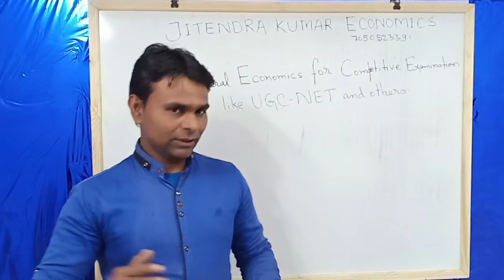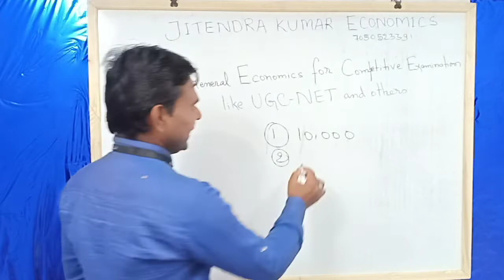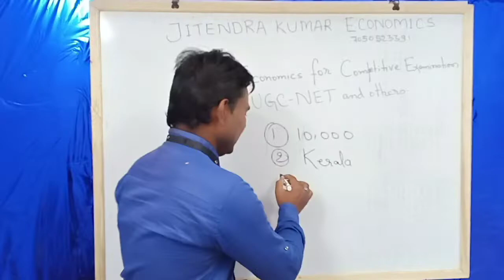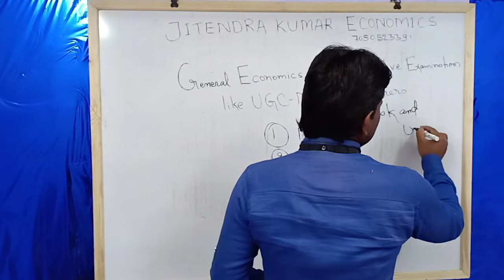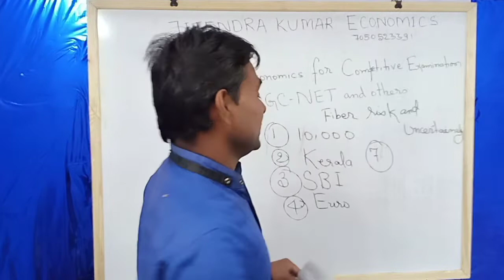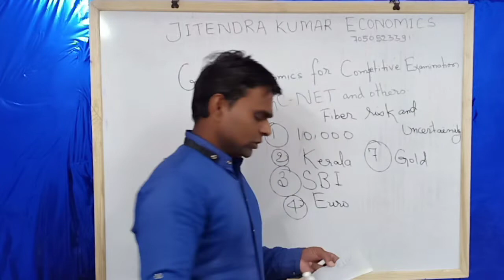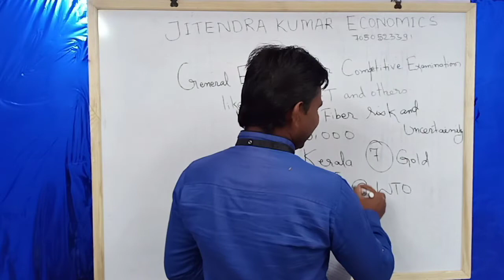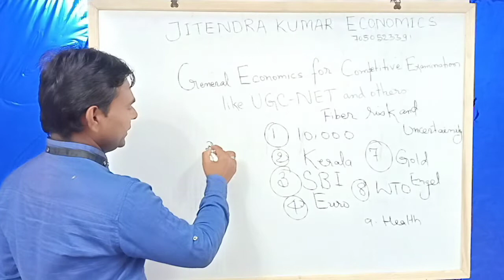General Economics For Competitive Examination! !! Amazing 10 questions of general economics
In this video I have presented 10 amazing and critical questions of general economics. Examination like nta UGC NET and competitive general examination.